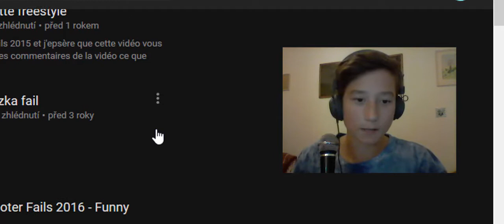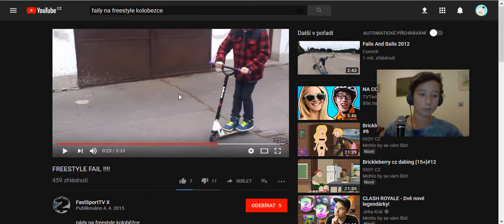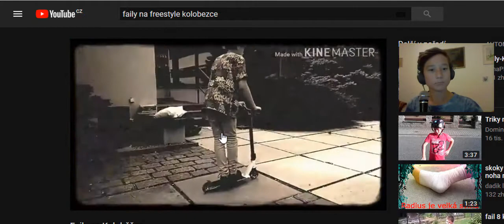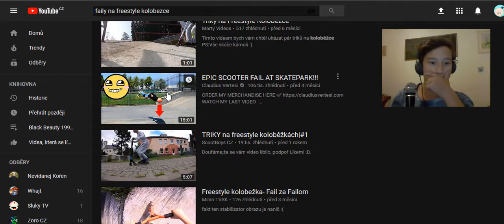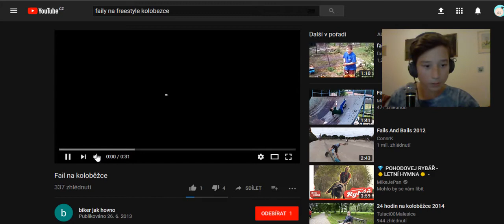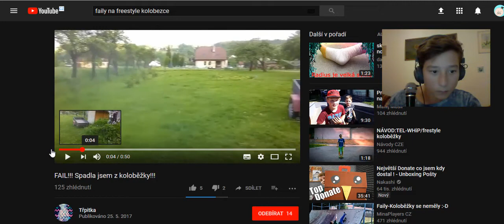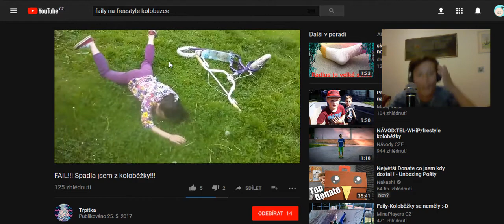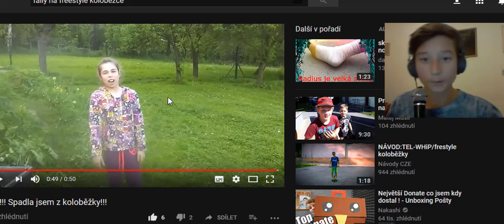REAKCE FAILY NA FREESTYLE KOLOBĚŽKY|SUPER KOLOBĚŽKA|Vorvaň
Skype: petr.vasicek57
: Úpravy
    Stříham: Camtasia Studio 9
    Natáčím: Camtasia Studio 9
    Kamera: Sencor
    Fotoaparát: Lumix
    Notebook: HP
    Mikrofon: Trust

: IP:
: Host:

: TOP DONATER:

  Qplay:

  Kemlse 0.38 €